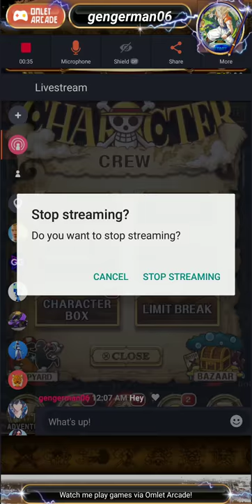Watch me stream ONE PIECE TREASURE CRUISE on Omlet Arcade!